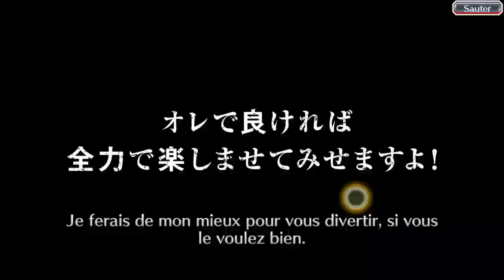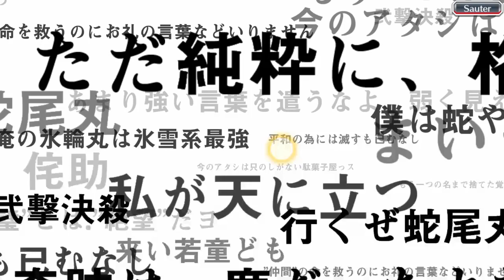BLEACH BRAVE SOULS INVOCATIONS MAI 2024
Bonjour ou bonsoir aujourd'hui BLEACH BRAVE SOULS et mes invocations du mois de mai 2024.